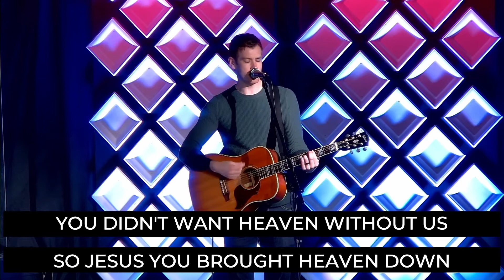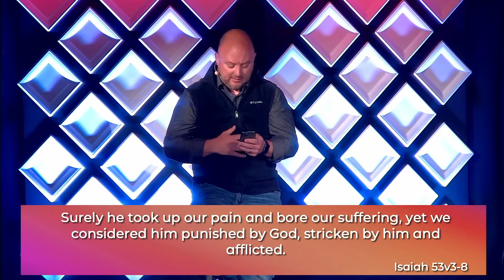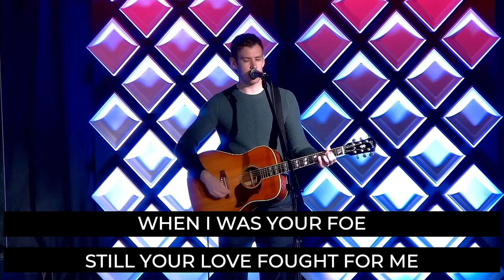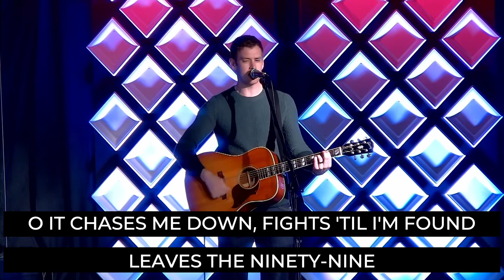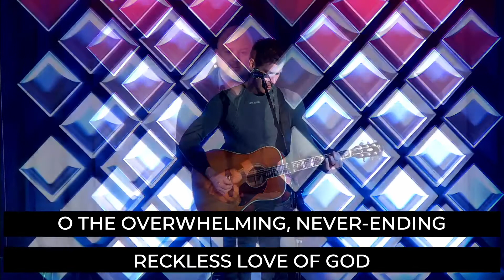OLC Good Friday Service 2021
"At the cross Jesus does not save us from God--Jesus reveals God as Savior! We don't see what God does, we see who God is!" [Brian Zahnd]